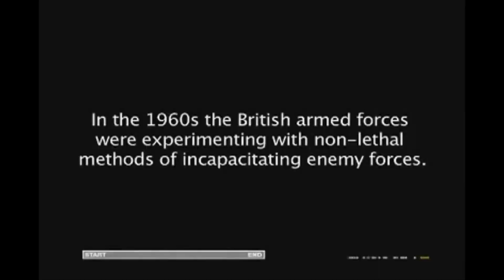The LSD Soldiers - PMX SoundZ (2021 edit)